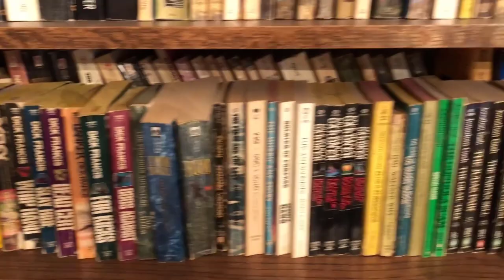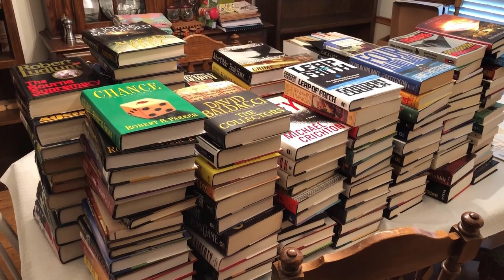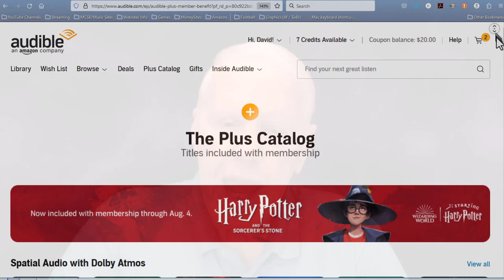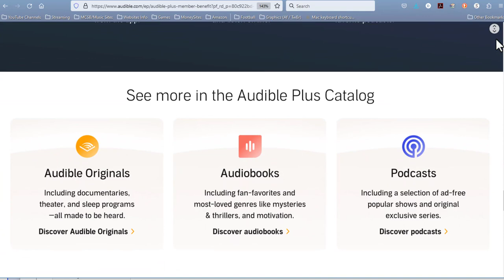Is Audible.com worth it in 2024? How To Get the MOST Out of It!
AUDIOBOOKS are gaining popularity at an astounding rate. In this video, I discuss my two favorite sources for audiobooks, and tell you what I like and don't like about each of them.

For FEEDBACK or to send a Private Email to me:
to send your questions, comments, critiques, or topic requests. You can also send me your favorite (family-friendly) jokes, and if they are funny and fit the community guidelines, I'll read them at the end of a vlog posting.

Items marked with * were used in making this video. Non-asterisked items have been used in other videos on this channel.

AUDIO EQUIPMENT:
Zoom H1n digital recorder
* Rode Smartlav
Blue Yeti
Plantronics 85619-12 Headdset
Kimafun Wireless Mic
Kimafun Wireless DUAL Mic

MY VIDEO EQUIPMENT:
* Sony AX700
* Sony AX100
GoPro Hero6 Black
Canon D90 DSLR
Tamron 17-35mm f2.8
Sony CX260
* iPhone 8+
Zhiyun Smooth 4 Gimbal for iPhone

SOFTWARE:
* Blackmagic DaVinci Resolve (Free, or Studio $299)
* Audacity (free)
* Irfanview (free)